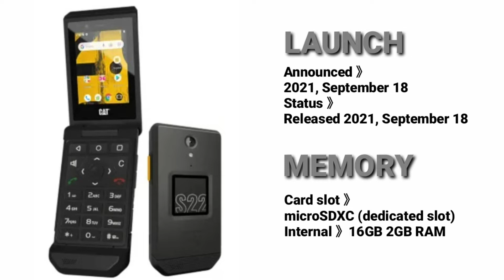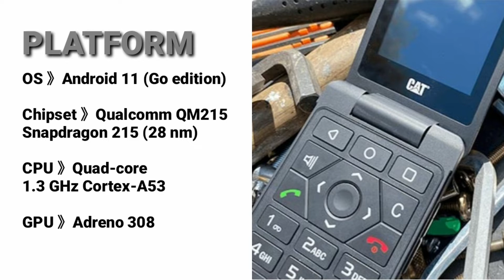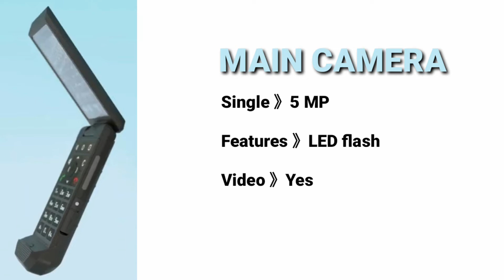Cat S22 Flip//Tough Phone//Full Specs & Price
Cat S22 Flip packs a Qualcomm Snapdragon 215 processor, 2GB RAM and 8GB expandable storage (up to 128GB).

The 2.8-inch touchscreen display features Corning Gorilla Glass 5 and 640 x 480 pixels resolution, while the 2,000 mAh battery promises up to 12 hours of talk time or up to 13 days of standby time.

It comes with programmable key with PTT mode, large physical buttons, extra loud speakers, a 5-megapixel main camera, a secondary 2-megapixel selfie snapper.